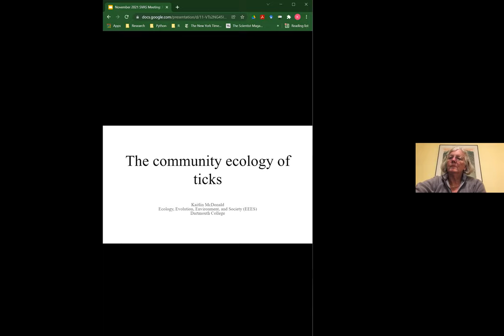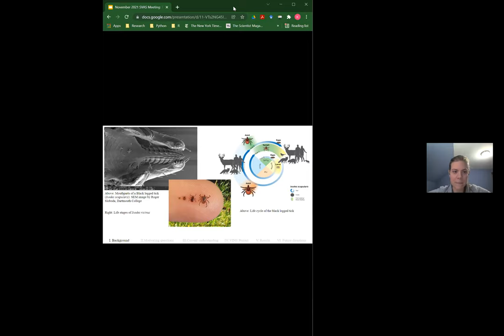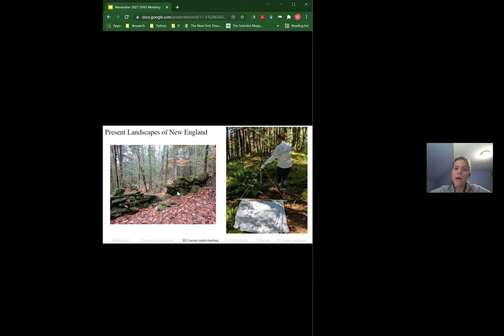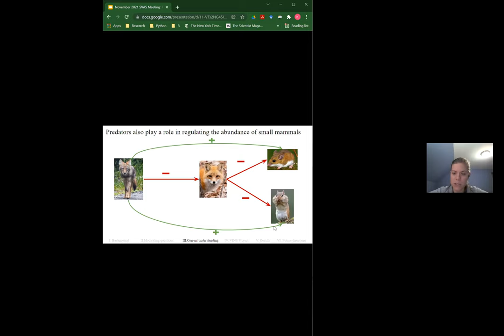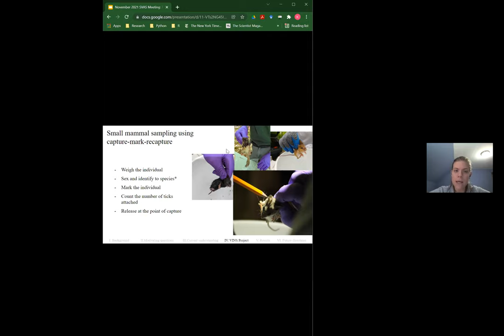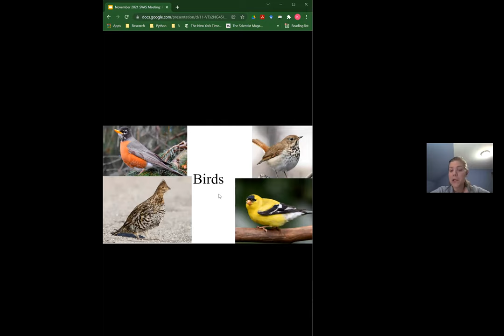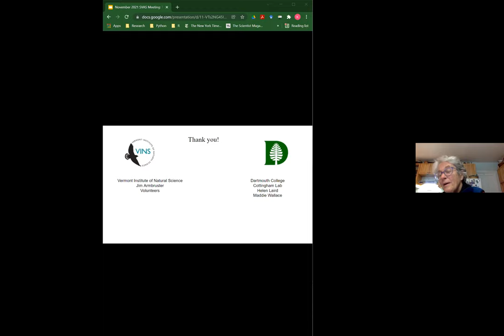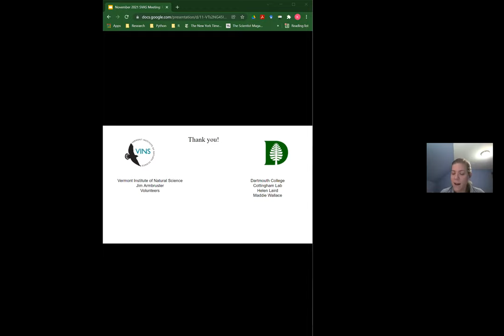Tick Ecology of the Northeast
Kaitlin M. McDonald
PhD Student | Cottingham Lab,
Graduate Program in Ecology, Evolution, Environment & Society (EEES)
Department of Biological Sciences, Dartmouth College

Originally aired: Tuesday, November 16 -  7 PM

With the prevalence of tick-borne disease increasing in the Northeast, it’s never been more important to understand the ecology of ticks and the diseases that they carry. One way to investigate this is to study the animal communities that serve as hosts to ticks. A better understanding of the animal residents in and around Vermont, their predators, and the number of ticks they have, will provide insights into the local community ecology and may help us to better understand why ticks and their pathogens seem to be on the rise. A collaboration between researchers at Dartmouth College and the Vermont Institute of Natural Science aims to investigate this. The preliminary study just wrapped up its first season!